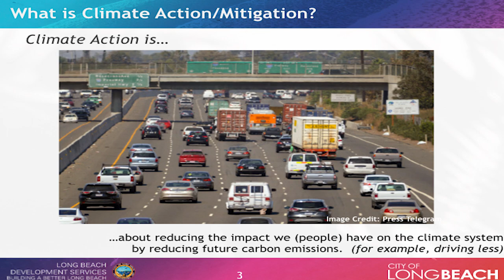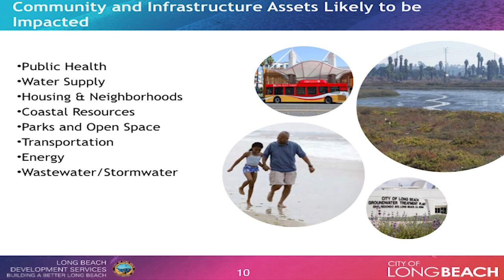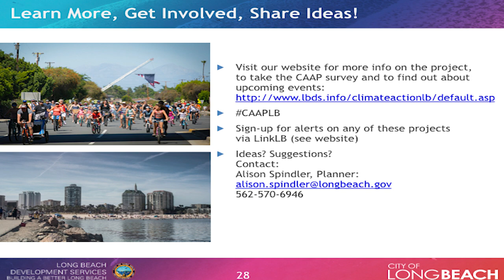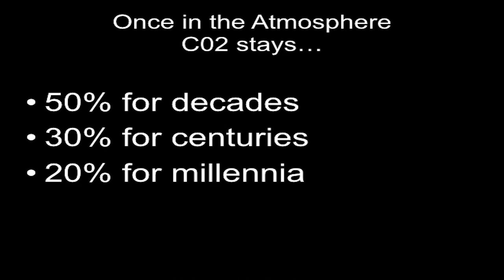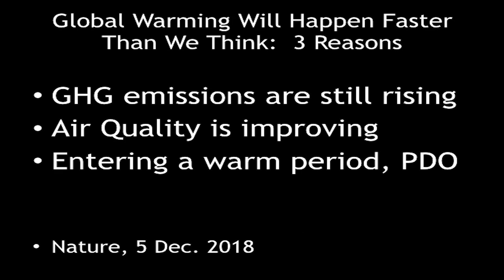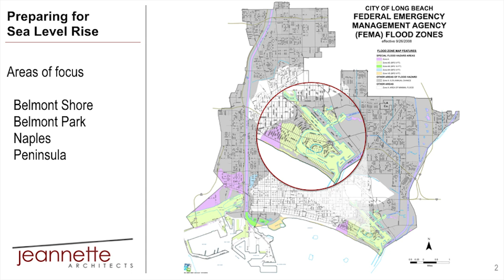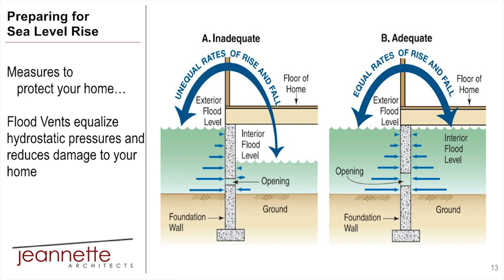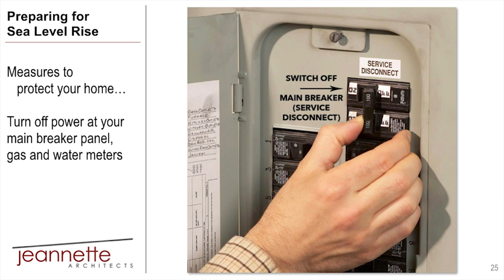Sea Level Rise in Long Beach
In January 2019, the City hosted a panel discussion on Sea Level Rise in Long Beach & What Homeowners Can Do to Prepare, featuring Jerry Schubel, PhD, from the Aquarium of the Pacific and Jeff Jeannette, AIA, from Jeannette Architects. To learn about the City’s Climate Action and Adaptation Plan CAAPLB, visit: longbeach.gov/lbds/planning/caap/.